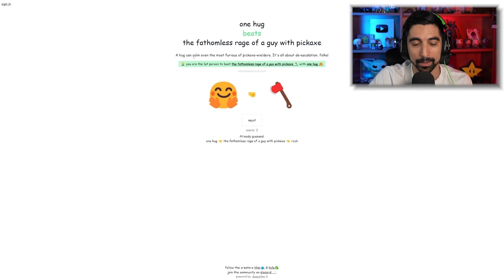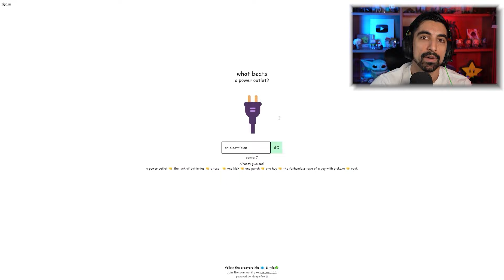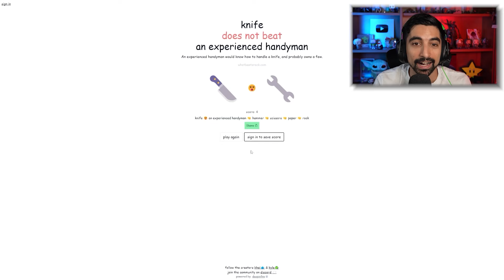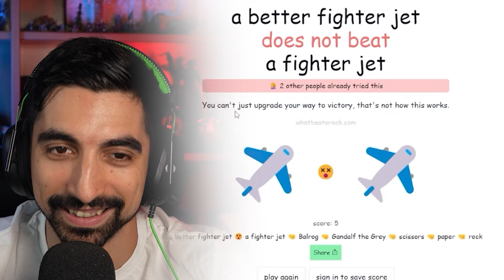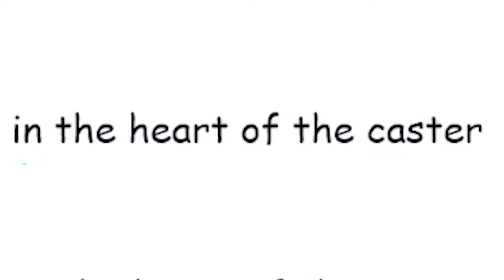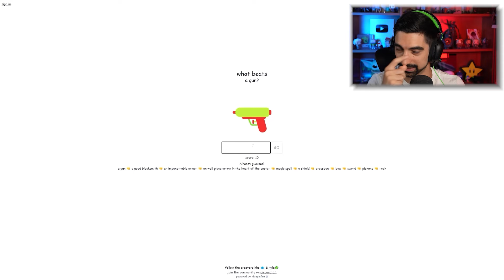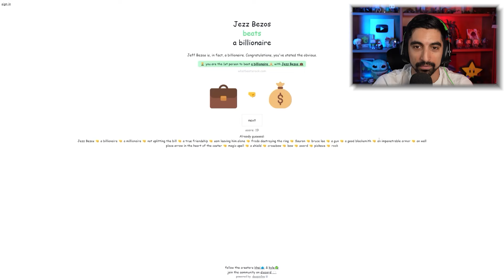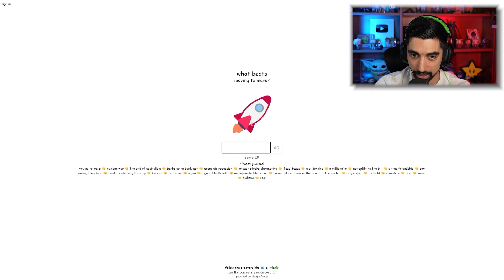Πέτρα, Ψαλίδι...ΣΦΥΡΙ!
● Ευχαριστώ τα ενεργά μέλη: Kostasiii Miniatures, S_Anastasiou, geomagg, βηθλεέμ βιτανοπούλου, kotonblue, Touristas, Iakovos Z., Μ2Μ, Chris Dim, George Karakatsanis, Valantis 51, Mάνος Ορφανός, kaltsasvr, Nick Dim, Dimitrios Sapikas, KappaKekko, Silot86, Rider Angelo, Thanos Papadopoulos,  Spudy, markelina 18, Yiannis Gotsopoulos, Emmanouil, Kostas Diamantikos, •unknown•, jim, Μπλα Livegaming, Αρετή Χαλαρή, FtoxoKoala, Γιαννης Πατενταλακης, tonia mourel, Tzanhs Nomikos, chris fless, Κωνσταντίνα Ράπτη, Nikos Kostakis, Giannis Anastos, Steven Becks